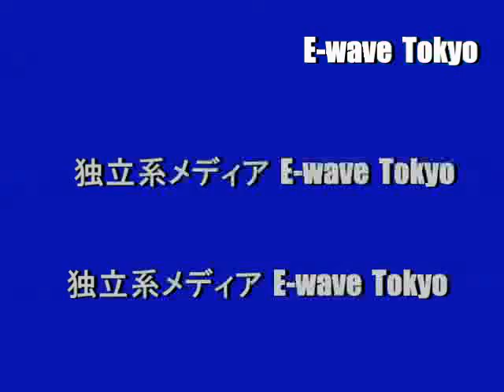気仙沼の巨大防潮堤と市民自治 世古一穂 E-wave Tokyo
独立系メディア　E-wave Tokyo

気仙沼防潮堤問題について　　　20120807
共働e-news 共同代表/(特活)ＮＰＯ研修・情報センター　代表理事
世古一穂

気仙沼での巨大防潮堤に関して、現地では巨大なコンクリートの坊潮堤が着工されてしまいかねない状況です。ゼネコンに丸投げで、地域の歴史や文化、景観を壊してしまう巨大防潮堤は不要です。現地の人の気持ちや声を無視した巨大な公共事業をなんとか止めなければ将来に禍根を残します。陸前高田市や仙台市のように平地の市域は災害時に逃げる場所がないので、防潮堤という議論も、かなり説得力をもつが、気仙沼はすぐ近くに山があるのです。美しい景観とその景観にまつわる観光産業や、海とその海岸線が眼下に広がるという"景観価値"は一度失ったら取り返しがつきません。１０メートルもの防潮堤で、海岸線と平地とを遮断することは取り返しのつかない破壊です。このたびの東日本大震災が、自然とより調和する"気仙沼ルネッサンス"への契機となって欲しいと願わずにはいられません。